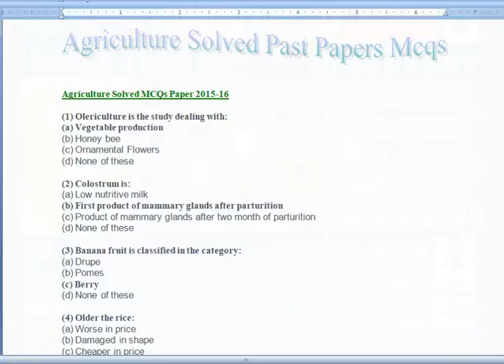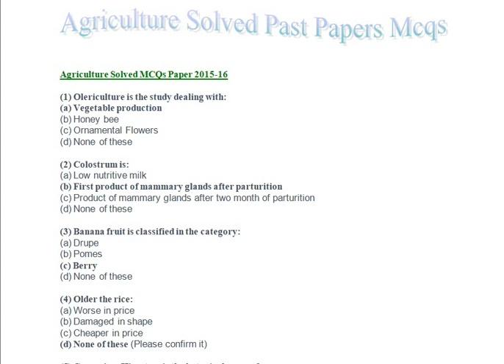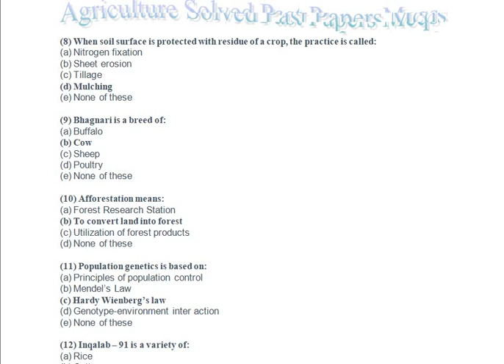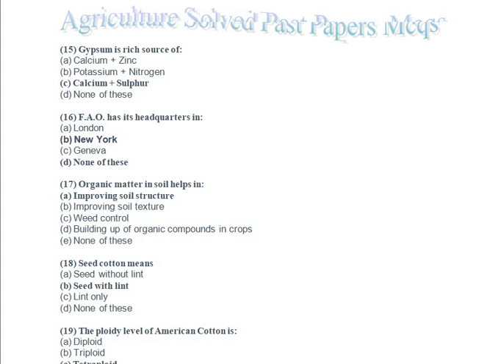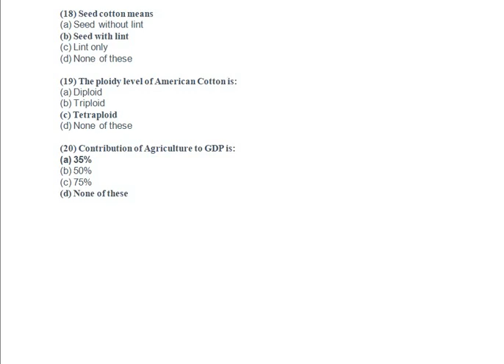Pakistani Agriculture Department ZTBL Officer Solved MCQS NTS PPSC FPSC CSS PTS CTS OTS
پاکستان میں ایگری کلچر کی تمام فلیڈ سے تعلق رکھنے والے ڈیپارٹمنٹل سٹاف کی تیاری کیلئے کے ایم سی کیوز حل شدہ سوالات کے ساتھ۔ سابقہ حل شدہ پیپرز اور زرعی ترقیاتی بینک کے آفیسرز کے او۔جی ون ٹو & تیری کی تیاری کے معاون گار ویڈیو۔